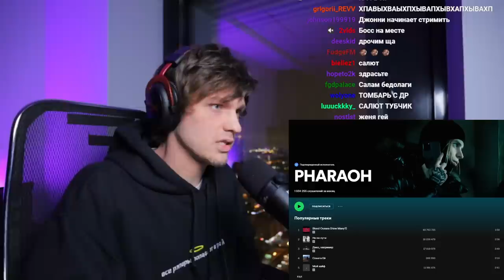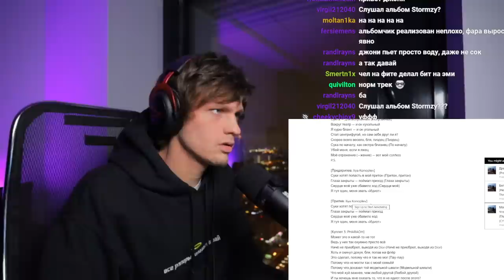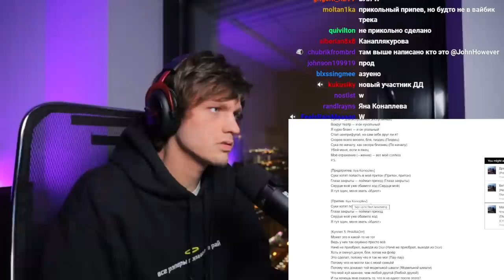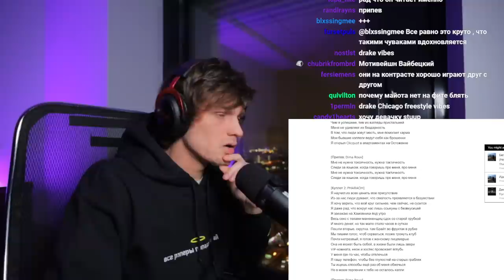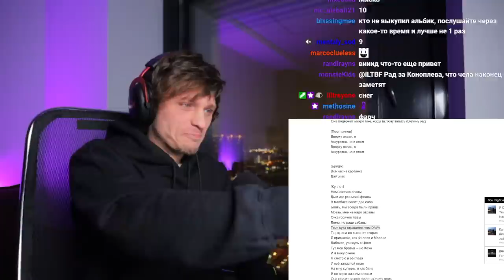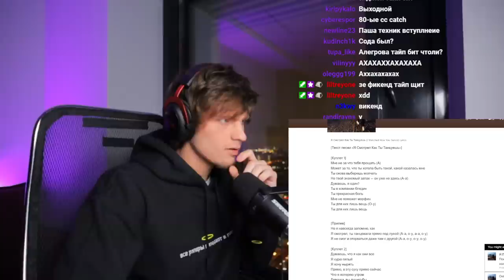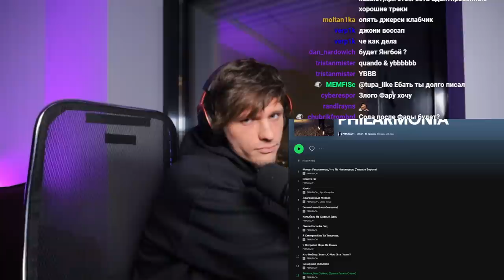PHARAOH - PHILARMONIA РЕАКЦИЯ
1:20 - Может Расскажешь Что Ты Чувствуешь
4:15 - Идиот
7:14 - Драгоценный Металл
11:37 - Белые Нити
13:59 - Колыбель На Судный День
16:13 - Океан, Бассейн, Вид
20:06 - Я Смотрел Как Ты Танцуешь
23:12 - Кто Нибудь Знает, О Чем Эта Песня?
26:24 - Вечеринка В Холмах
28:30 - Такими, Как Сейчас
32:09 - Незабываема
34:21 мнение